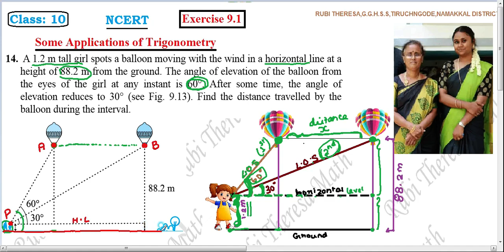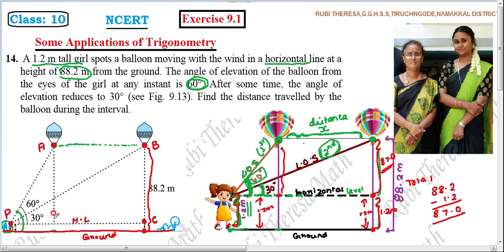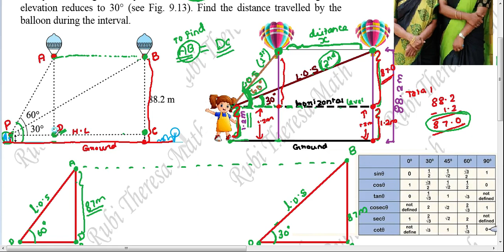10th Maths _ NCERT _ CBSE _ APPLICATIONS OF TRIGONOMETRY _ Exercise 9.1 _ SUM 14